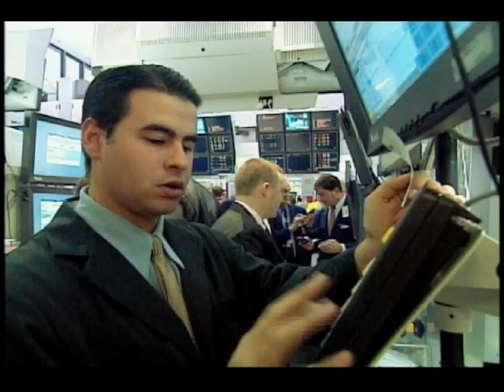23 March 2010 CMA NYSE Euronext Opening Bell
Saudi Arabias Capital Market Authority visited the NYSE. In honor of the occasion, His Excellency Dr. Abdulrahman A. Al-Tuwaijri, Chairman of Saudi Arabias Capital Market Authority (CMA), rang The Opening BellSM, joined by executives of leading Saudi companies